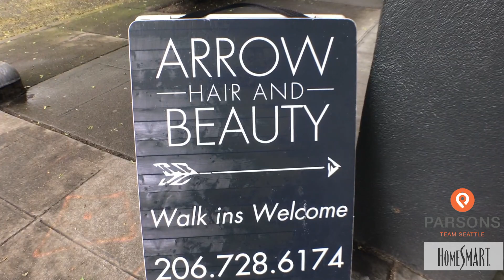The Best Hair Stylist and Colorist in Belltown: Carly Nicklaus of Arrow Hair and Beauty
Are you ready to get intentional about your hair?  Are you ready for a change but are tired of going to the corner salon for the same old style?  If you’re looking to find a real pro that can provide you with direction to achieve the look you really want, I’ve got just the place for you!

On this episode of Seattle Rain or Shine, I’m introducing you to stylist Carly Nicklaus of Arrow Hair and Beauty.  We’ll get the inside scoop on what makes Carly so special, and you’ll find out how you can achieve the perfect hairstyle you’ve always wanted.

Whenever I get my hair done by Carly, compliments roll in for months; yes, she’s that good!  Her interest in all things hair started young: her mom was a stylist when she was just a little girl, and she was no stranger to the salon.

Carly always had fun playing with hair, practicing on dolls, herself, and school friends who would trust her with a pair of scissors.  As the years went on, her passion grew, and she enrolled in beauty school shortly after high school.  After a few jobs at various salons, Carly finally went into business for herself and now rents her own chair at Arrow, where she delivers on unique cuts for each of her clients.

Carly has a few key specialties that keep her clients—including me—coming back for more.  Her haircuts wear well as they grow out, perfect for those who want a low maintenance ‘do that still looks fresh and stylish.  She’s also extremely talented with a straight razor, specializing in both straight and curly shaggy styles that are very on trend and popular in Seattle.

Carly also loves creative color, from blonde shades to bright, vivid hues that truly stand out.  The artistry of creating patterns and shades of color to make a complete look is one of the aspects of her job she loves the most.  Seeing her clients excited over their transformations is the best reward for a job well done.

If you’re looking for a change and want to experience a one-of-a-kind cut or color with Carly, there’s a variety of ways you can get in touch with her.  Her Instagram account will give you inspiration and an idea of Carly’s work, with a link available that will get you booked for your transformation.  You can also visit Arrow Hair and Beauty’s website to conveniently book online or email her with any questions.

A haircut from this talented lady—who’s past clients include musicians Ben Gibbard of Death Cab for Cutie and Ad-Rock of the Beastie Boys—will be an amazing experience that you won’t regret.
So head down to Belltown and visit Carly at Arrow Hair and Beauty, where you’ll find another awesome reason to love where you live!  Stay tuned to the next episode of Seattle Rain or Shine to see where I head next, and drop me a line if you have a suggestions for an awesome local business in the community that deserves a feature.